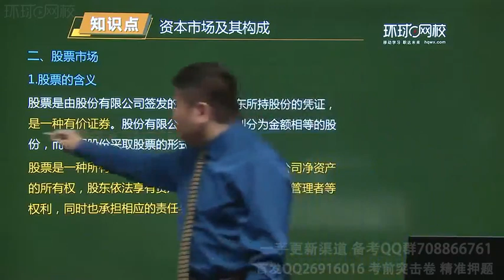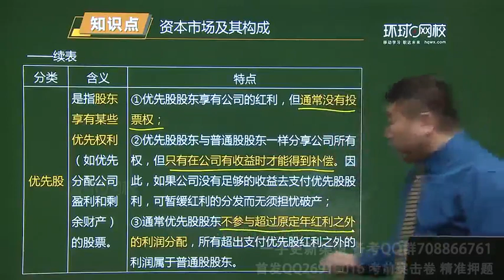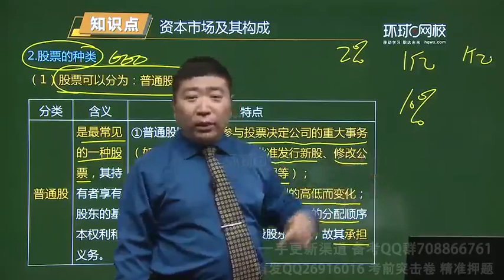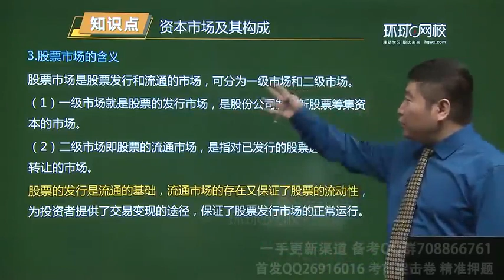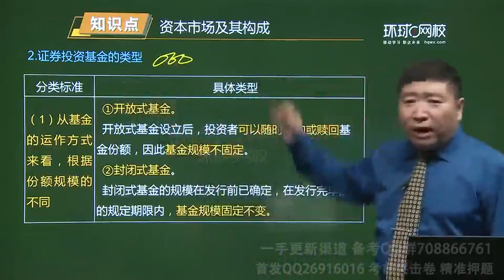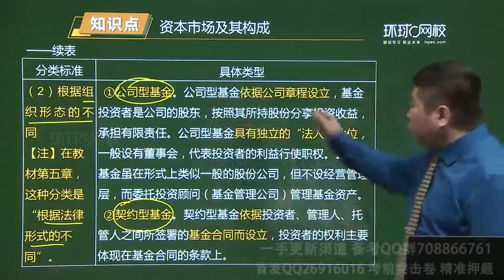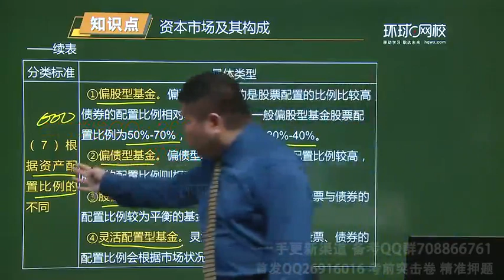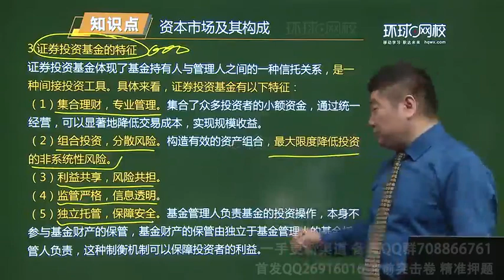09第1章金融市场与金融工具 第3节2